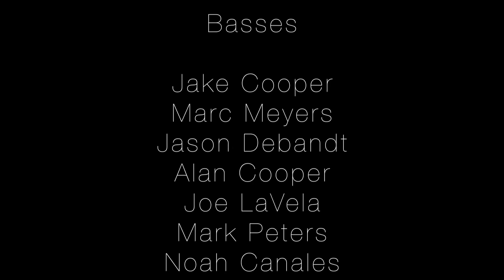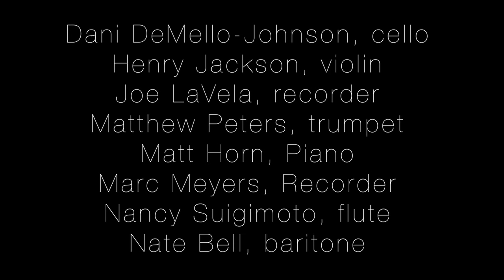Praise, my soul, the King of heaven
A production of Christ Church Cranbrook
Virtual Ensemble
May 2020